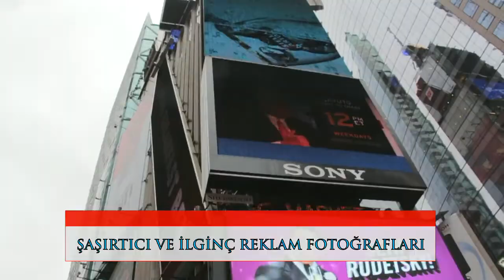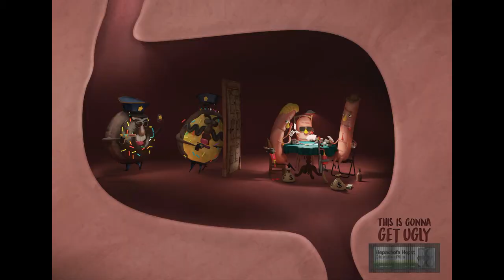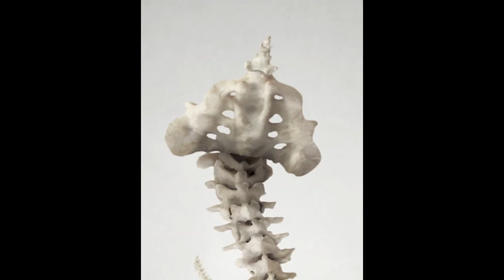Yaratıcı ve Esprili Reklamlar | Reklam | laforizma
Yaratıcı ve Esprili Reklamlar, Reklam ve Reklamlar
İlgiyle ve keyifle izlayaceğiniz 20 Şaşırtıcı Reklam fotoğrafları.
Günümüzde yüksek kaliteli Yaratıcı ve Esprili Reklamlar  gerçek bir pazarlama ve tanıtım şaheserleri olarak kabul edilmektedir.
Bu Şaşırtıcı Reklam çalışmaları Parlak fikirler, özgün tasarımlar ve ince mesajlarla bezenmiş  göz kamaştırıcı bir şekilde kurgulanıp  ilgili ürünü satın almayı düşünmemizi sağlamayı amaçlıyor.
Global olarak reklam kartelleri Semiyotik ya da diğer adıyla semiyoloji, denilen bilim dalının tüm öğretilerini bu çalışmalarında kullanıyorlar. Fotoğraf deyip geçemeyeceğiniz ve herbiri ince fikir ve düşünceyle zenginleştirilimiş birer marketing aracı olmuşlar.Görsel sanatlar adına harika ve yaratıcı fikirler üreten sanatçıların ilginç reklam örnekleri çok başarılı. Reklam fotoğrafları sektör olarak başlıca kedi köpek maması, vw amarok, jbl ses sistemi, spor ayakkabısı, kahve, kozmetik ürünler.
Birbirinden yaratıcı ve esprili bir şekilde hazırlanmış reklam afişlerini gördüğünüzde sizlerde İşte, reklamın gizli itici gücü semiyoloji dir ! diyeceksiniz Perdeyi çeken köpekten, dureks prezervatif reklamına enteresan görseller mevcut.
laforizma ekibi olarak creatif menagerların  Düşüncelerimizi Okuduğu 20 İnanılmaz Reklam görselini sizler için  derledik.